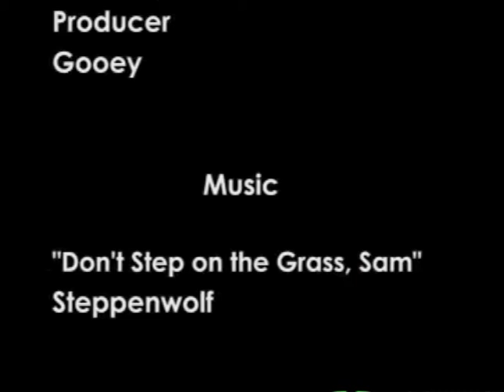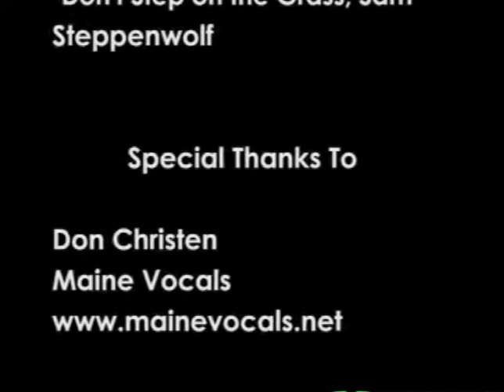Don Christen Interview March 30 2005 Part 5 of 5.mov